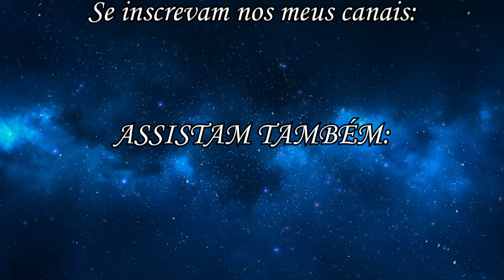Chapeleiro Madruga 2020-Quentura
Apresentando pra vocês mais um mv da série "Chapeleiro Madruga 2020", chamado "Quentura".
Esse nome eu escolhi por duas razões, primeiro por causa da parte em que o Chaves diz que tem uma "quentura", fingindo ter febre, naquele episódio, "Abre a torneira".
E segundo, pra testar duas sources de batuque da Aline Füchter que vocês estão vendo bem aí.